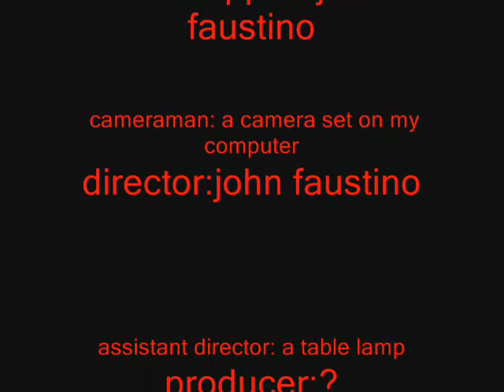The Worlds Fastest Clapper